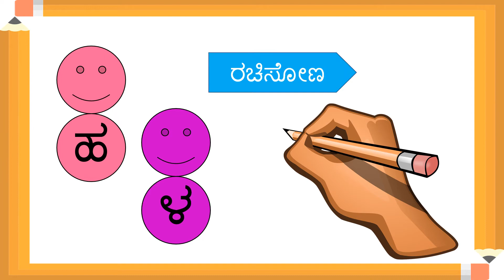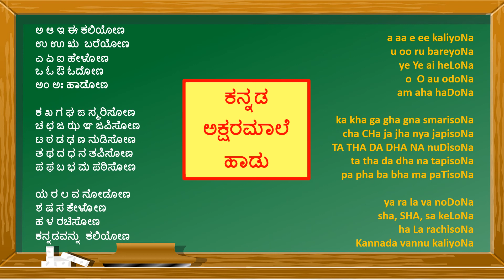Kannada Varnamale Haadu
Learn Kannada Alphabets / letters Song.

An attempt to help children, non-kannadiga or non-Karnataka people to learn the Kannada letters.

Enjoy the video and enjoy learning Kannada.

Team Siddhi Buddhi